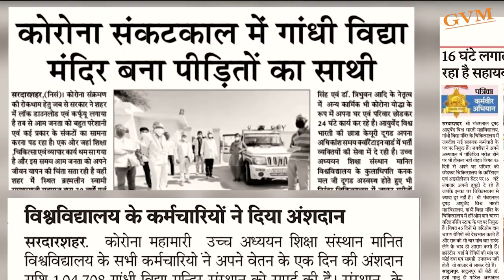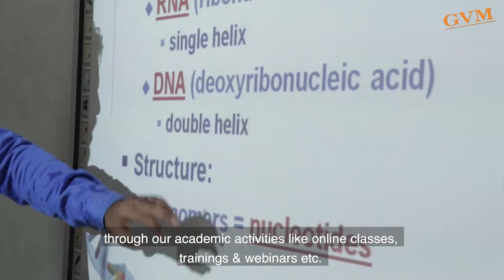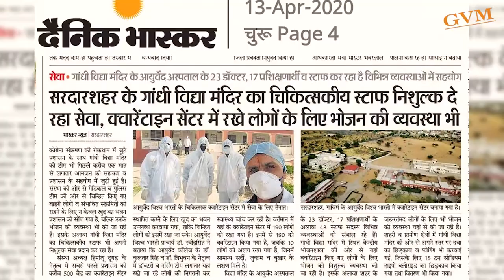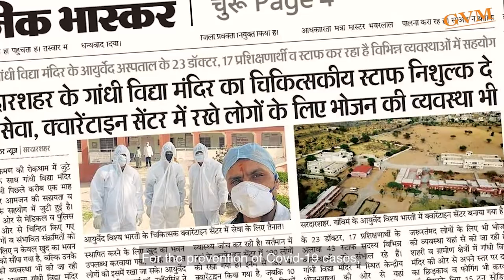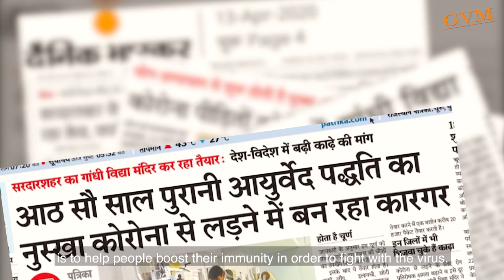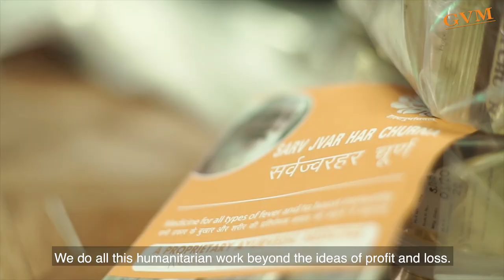Services of Gandhi Vidya Mandir with subtitle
With the vision of founder, Swami Sh. Ram Sharan ji and under the guidance of Sh. Kanakmal Dugar ji, Gandhi Vidya Mandir is working for the humanitarian services. This educational establishment apart from  providing education always supported the nation with its hardworking volunteers in each and every natural calamities situation. So do its working in COVID-19 with all possible medical and social help in the form of providing isolation beds, medical treatments, free distribution of food, masks, sanitization of local areas etc. Gandhi Vidya Mandir has a deep root in Ayurveda and using this system of medicine it is manufacturing one of the most effective 800 year old formulation so far as succeeded to be regarded as Protection against COVID-19 namely, Sarvjvarhar Churna, an immunity booster.